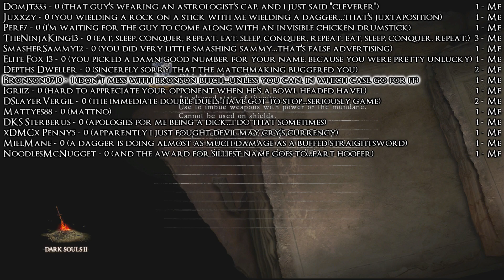Dark Souls 2 PvP: Brothers of Blood - FLAMESTONE DRAGON EYE BUILD